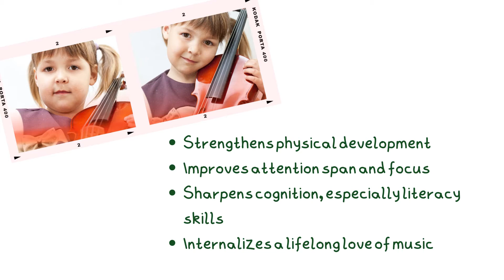The Little Fiddlers Beginning Violin Program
The Little Fiddlers Beginning Violin Program is a fun and encouraging way for your child ages 3-6 to learn to play violin!  There are enormous benefits to starting your child on the violin at this age.  They will gain musical and non-musical skills while laying the foundation for advanced violin playing.